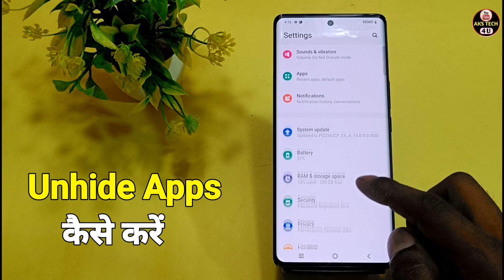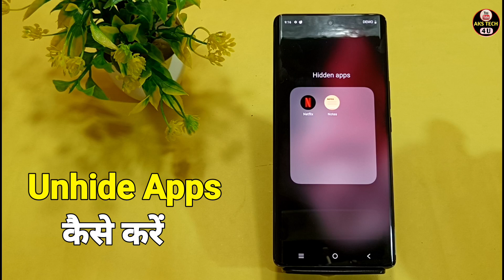How To Unhide Apps in Vivo v30e | Vivo v30e में Unhide apps कैसे करें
AksTech4u ,Unhide apps in Vivo v30e,Unhide apps setting Vivo v30e,Vivo v30e Unhide apps setting,
Vivo v30e Unhide apps,how to Unhide app on Vivo v30e,
Vivo v30e Unhide apps kaise kare,Vivo v30e Unhide app in hindi,
Vivo v30e Unhide apps on Vivo v30e,Unhide apps on Vivo v30e,
how to Unhide apps in Vivo v30e,